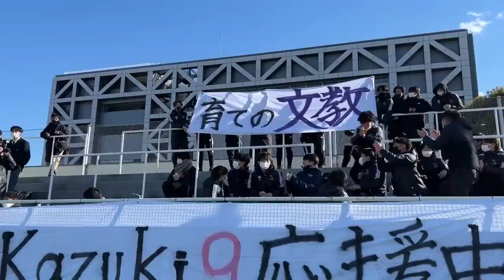【サッカーVLOG】WINNER'Sの開幕戦に完全密着！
ReelZ LEAGUEついに開幕！
ウィナーズの開幕戦に完全密着！

【ジャイアントカズキch公式スポンサー】VITAS

・EAAライチ

・EAAヨーグルト

・EAAキウイ

YouTubeから始まる新サッカーリーグ
『ReelZ LEAGUE』
ーーーーーーーーーー
▼HP